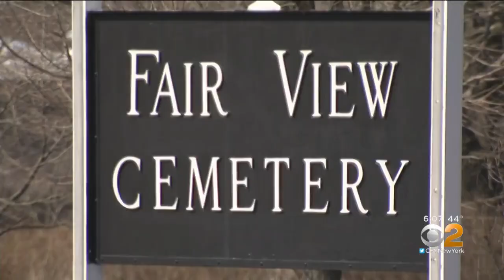Fair View Cemetery's Plans To Add Crematorium Raises Neighbors' Ire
Plans to build a crematorium next to a quiet New Jersey neighborhood have residents crying out, "not in my backyard."  CBS2's Vanessa Murdock reports.